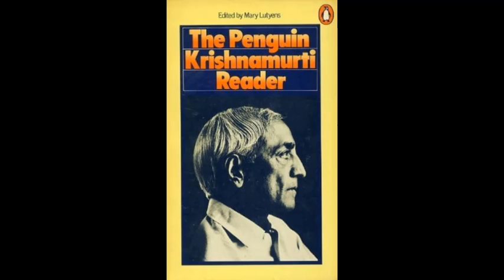Krishnamurti would have been very disappointed in Tulsi Gabbard.